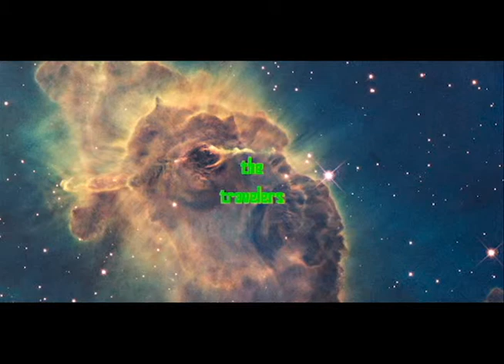The Travelers - Teaser Trailer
Sad Creature Films presents "The Travelers", a brand new intergalactic comedy coming Spring 2015.

Starring Jose Pelegri
Starring Matthew Alexander
Written/Directed by Alec C. Castillo
Produced by Felipe Montes De Oca